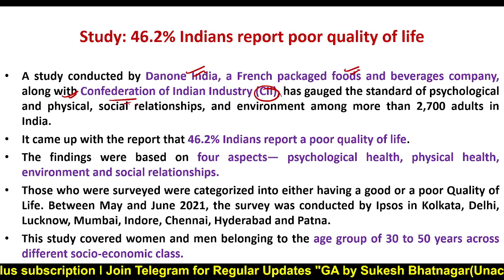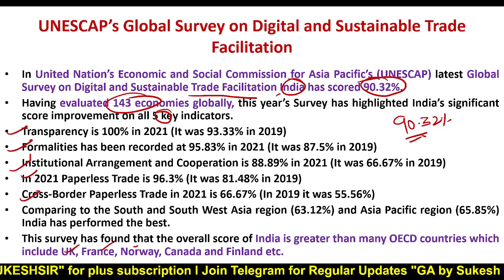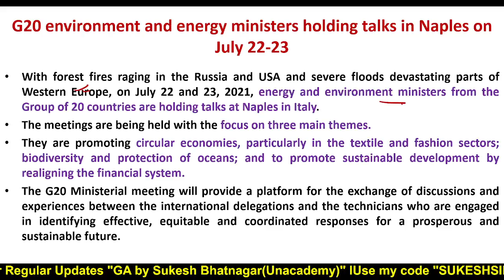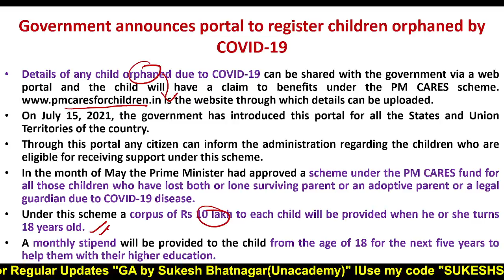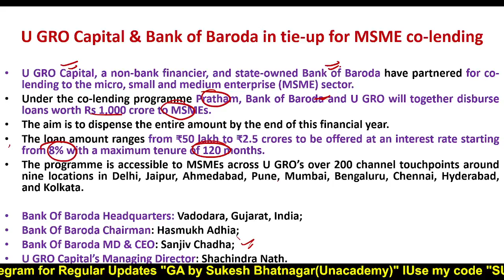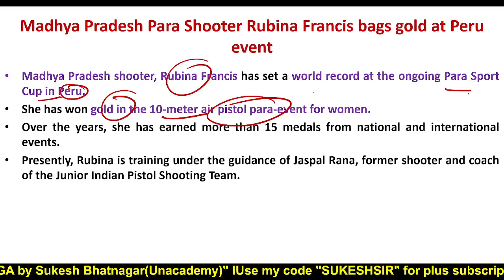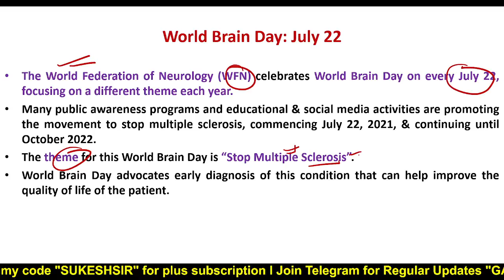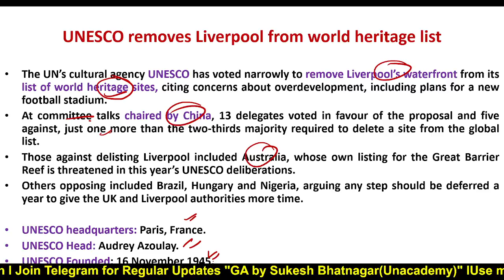24th July Current Affairs | IBPS / RRB / SBI PO / Clerk 2021 | Daily Current Affairs | Sukesh Sir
"In this session,  Sukesh Sir will talk about Daily Current Affairs. Current Affairs is one of the easiest way to score better in Mains exam for Banks. This Session is a must see for all IBPS/RRB/SBI PO/Clerk 2021 aspirants.

24th July Current Affairs | IBPS / RRB / SBI PO / Clerk 2021 | Daily Current Affairs | Sukesh Sir

To take Unacademy's weekly scholarship test and win attractive prizes, enrol NOW for Unacademy Combat

Explore our latest **Ask a Doubt feature** in 3 Easy Steps:

1. Step 1: Open """"""""""""""""""""""""""""""""Ask a Doubt"""""""""""""""""""""""""""""""" Section on Uancademy App.
2. Click a photo of the question, Crop & Upload.
3. Select your Subject

You can enrol to Unacademy Subscription and get the following benefits:
1. Learn from your favourite teacher
2. Dedicated DOUBT sessions
3. One Subscription, Unlimited Access to Live Online Classes and Videos
4. Real-time interaction with best-in-class teachers
5. You can ask doubts in live online classes
6. Limited students in each Class
7. Download the videos & watch offline